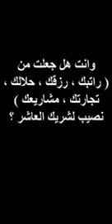جنازة مهيبة للمواطن صلاح عطية